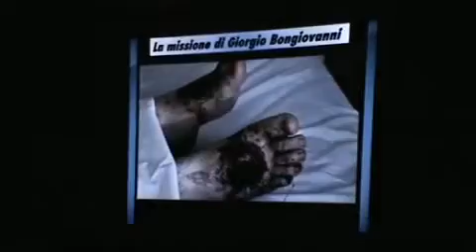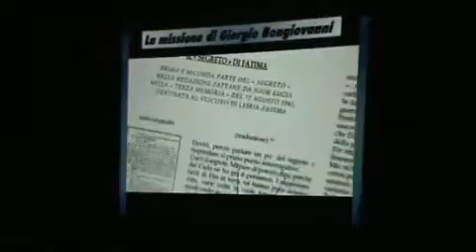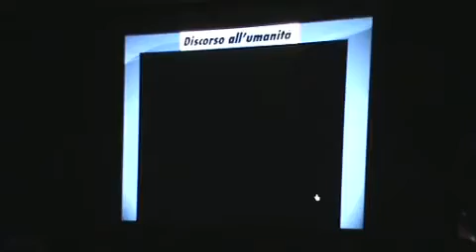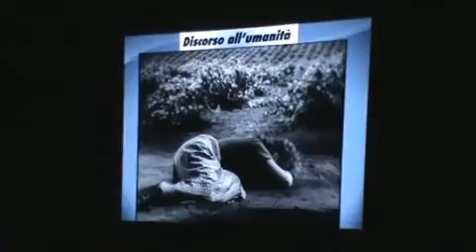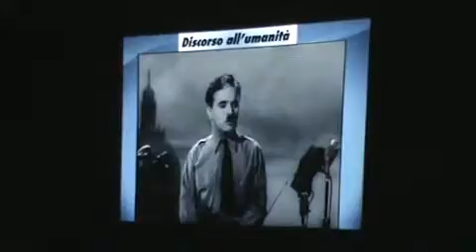0014 - Conferenza - 2012 - Profezie Maya e Cerchi nel Grano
Conferenza di Piergiorgio Caria a Casoni di Mussolente, sul 2012 e le Profezie Maya in relazione ai Cerchi nel Grano.